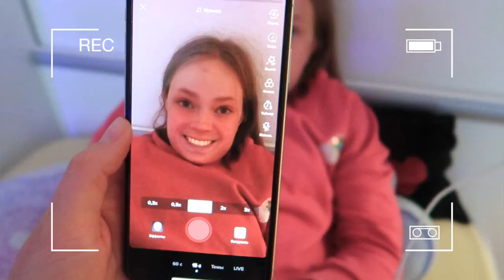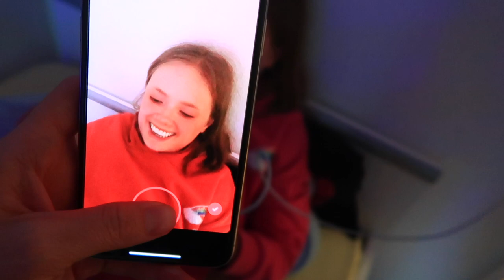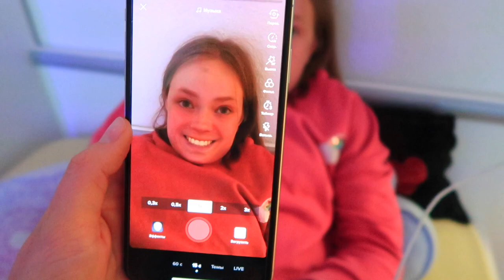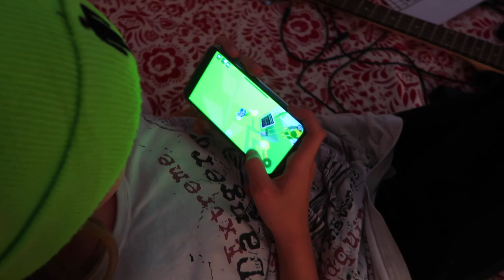Влог ЧАСТЬ 2 / НАС ЗАТОПИЛО / Проводила МАРГАРИТУ в Школу / Не здоровая УЛЫБКА